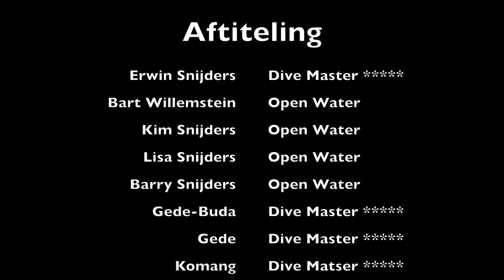Diving Bali 2016